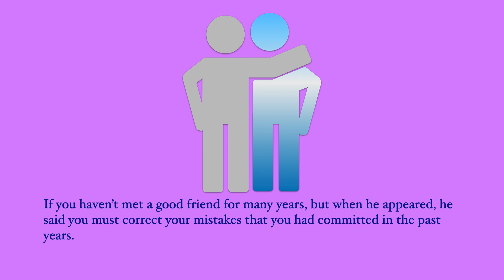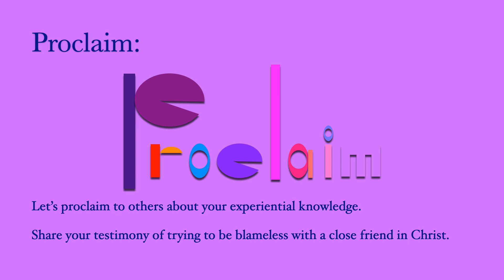When You Are Weak! (i365 Day 93) 2.0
If you haven’t met a good friend for many years, but when he appeared, he said you must correct your mistakes that you had committed in the past years. How would you react to his reprimand?
Abraham used to stay close to God, but due to his weakness, he had drifted away from the Lord. God called Abraham to walk in faith, but his servant walked in flesh instead. Concerning the issue of having a son, he submitted to his wife’s decision instead. As for this very reason, God stopped speaking to him for thirteen years (Genesis 16:16; 17:1). No wonder the first thing that God sternly told Abraham was to be blameless.